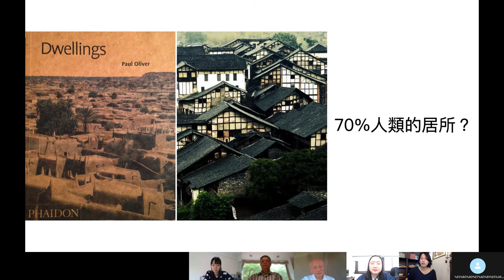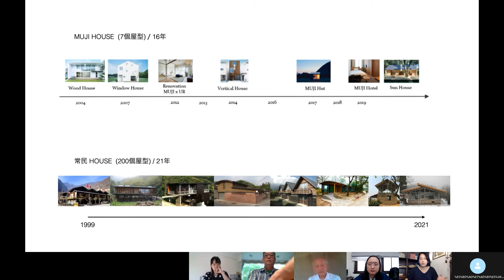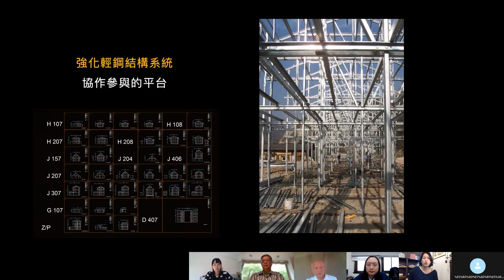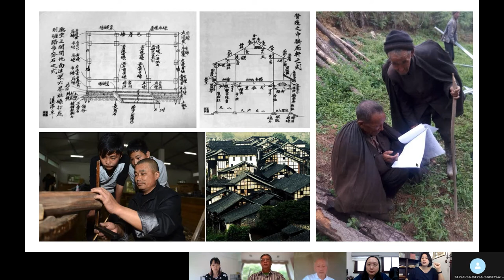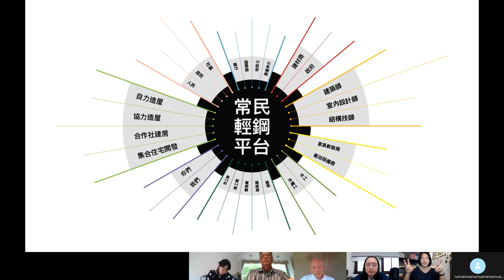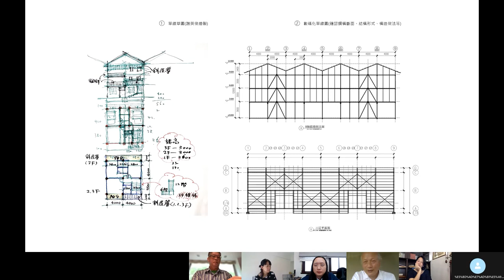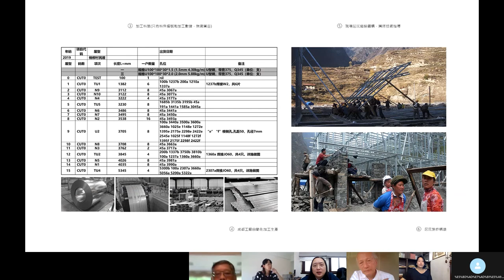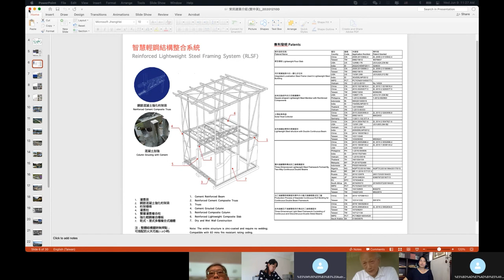交流/數位政委-唐鳳線上拜會/常民平台/2021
2021/06/09
透過「社會創新實驗中心」Social Innovation Lab，我們成功預約到了唐鳳數位政委，並進行了一場小小的線上交流。

這場交流簡單的介紹了常民輕鋼的技術與對於未來建築平台的想像，並希望能夠以此獲得唐鳳政委的見解與建議。

*點選右下角CC按鍵可開啟字幕*